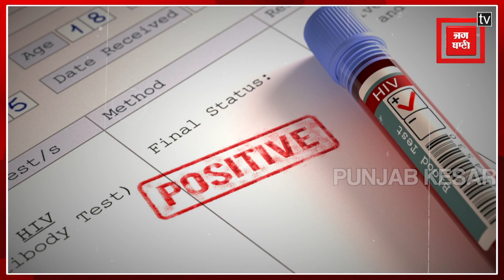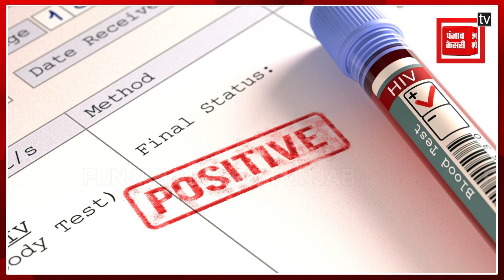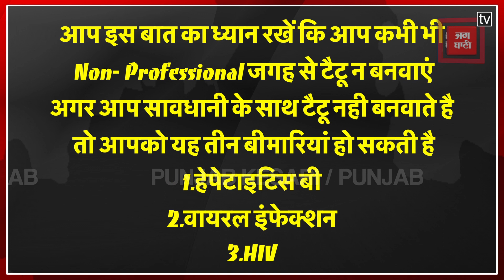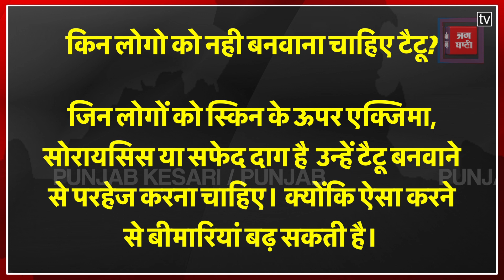शरीर पर टैटू गुदवाने से हो सकती है यह जानलेवा बीमारी, आप भी हो जाएं सावधान । Tatto । Disease ।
अगर आप भी बदन पर टैटू बनवाने के बारे में सोच रहे है तो एक बार यह वीडियो जरूर देख ले। हाल ही में टैटू बनवाने के कारण वाराणसी में  दो से तीन लोग HIV POSITIVE पाए गए। दरअसल इन लोगों ने एक ही  फेरी वाले से टैटू बनवाए थे।  टैटू बनाने वाली निडिल काफी महंगी होती है जिसके कारण फेरी वाले ने पैसे बचाने के लिए एक ही सुई से तीनो लोगो के टैटू बना दिए। जिस सुई का इस्तेमाल टैटू बनाने के लिए किया गया था वह HIV संक्रमित थी। अब आप में से  जो लोग टैटू बनवाने की सोच रहे है वह अब दुविधा में होंगे कि टैटू बनवाए या नही।

If you are also thinking of getting a tattoo done on the body, then definitely watch this video once. Recently, two to three people were found HIV positive in Varanasi due to tattooing. Actually these people got tattoos done by the same hawker. Tattooing needles are very expensive, due to which the hawker made tattoos of all three people with the same needle to save money. The needle used to make the tattoo was HIV infected. Now those of you who are thinking of getting a tattoo will now be in a dilemma whether to get a tattoo done or not.